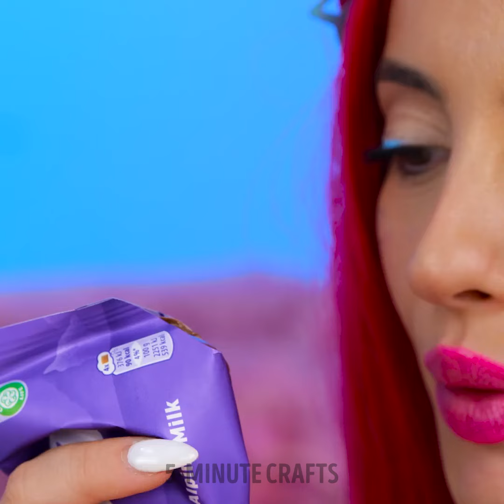Positive Parenting Hacks and Gadgets to Make Your Child Happy!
TIMESTAMPS:
00:00 - Unicorn chocolate gadget
05:55 - How to plate a hppy meal for your kids
11:20 - Chocltae dinosaur sculpture